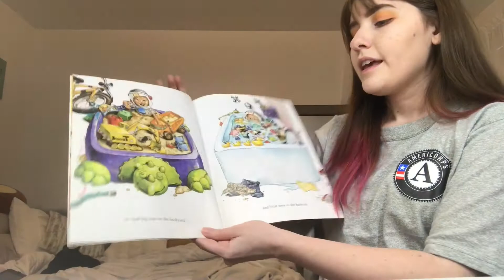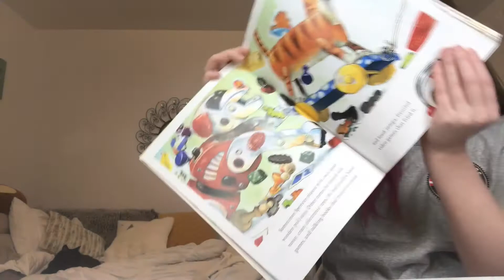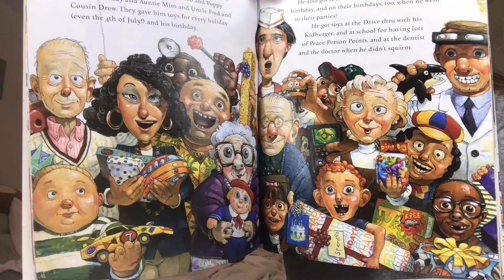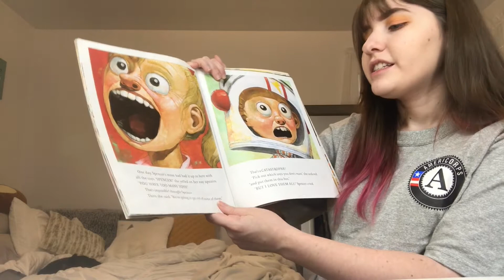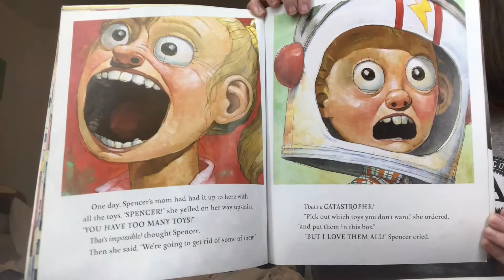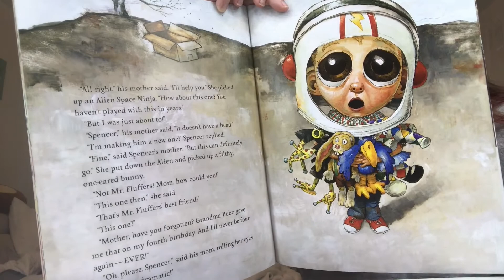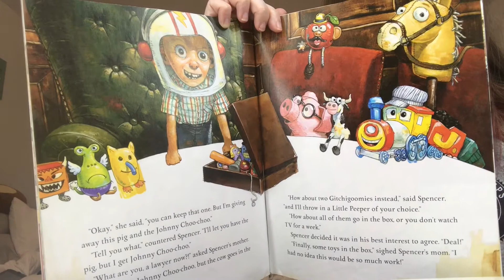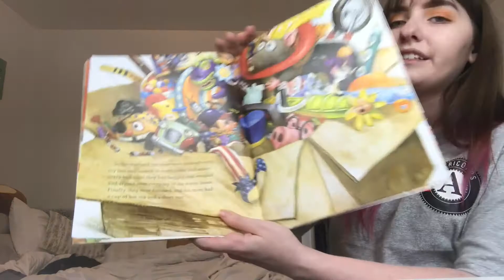Too Many Toys by David Shannon